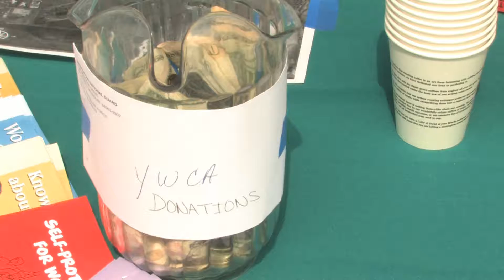139th AW hosts 5k walk/run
Correction: Although the Department of Defense has held April as a month to recognize sexual assault awareness in the past, the president officially proclaimed April as National Sexual Assault Awareness Month in 2011, not 2010. Below is a link to the proclamation:

The 139th Airlift Wing recognizes National Sexual Assault Awareness Month by hosting a 5k walk/run.